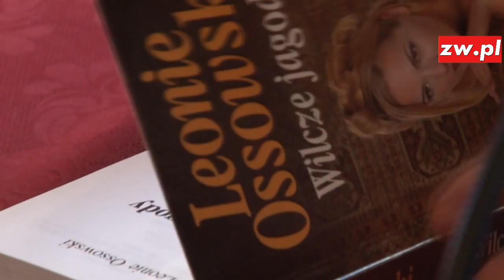Leonie Ossowski - Wschowa, Ratusz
W piątkowy poranek w Sali Posiedzeń wschowskiego ratusza odbyło się spotkanie z niemiecką pisarką - Leonie Ossowski, bohaterką filmu, którego premiera odbyła się w naszym portalu w czwartek. Autorka wspominała swoje dzieciństwo i młodość w Osowej Sieni, i Wschowie, odpowiadała na pytania czytelników, podpisywała książki. Najistotniejszym jednak punktem programu okazało się po raz kolejny jej przesłanie skierowane do Wschowian, zwłaszcza do młodego pokolenia. Przestrzega w nim przed nacjonalizmem, i brakiem tolerancji, zachęca do poznania prawdziwej historii nie na rzecz pogłebienia różnic, ale na rzecz pojednania i zrozumienia. Czego? Ano tego, że i ona i my jesteśmy wschowianami jak wielu innych, ludzi, którzy się tu urodzili, być może wychowali, rozsianych po tej i po tamtej stronie Odry, i wszyscy mamy zarówno prawo do wspólnej historii miasta, jak i obowiązek dbania o zbiorową spuściznę kulturową dla dobra przyszłości.